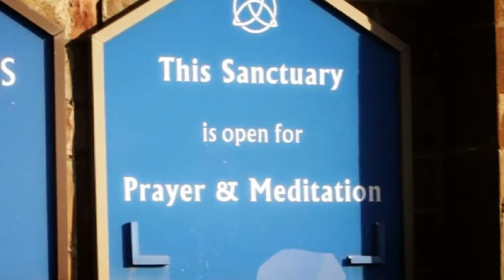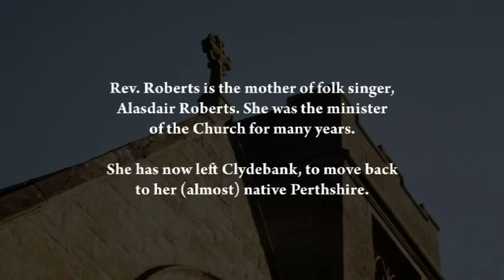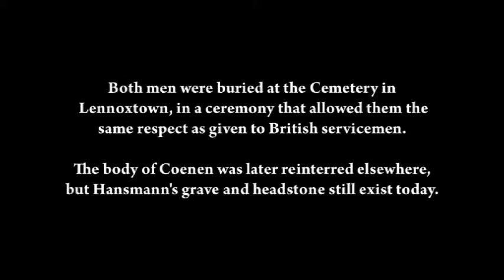The Clydebank Blitz: Beneath The Embers: Kilbowie St. Andrew's Parish Church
A film of short films, with interviews of surviving children and teenagers, living in Clydebank, Old Kilpatrick and Dumbarton, in Scotland, at the time of the Blitz of 13-15 March 1941. The documentary is presented by Iain McGuinness in, this, his first feature-length film.

Sound recorded and additional filming by David Moss.

Assistant directed and filmed by Ian Lyon.

Produced, directed and presented by Iain McGuinness.

The director asserts the moral right to be identified as the director of this work.